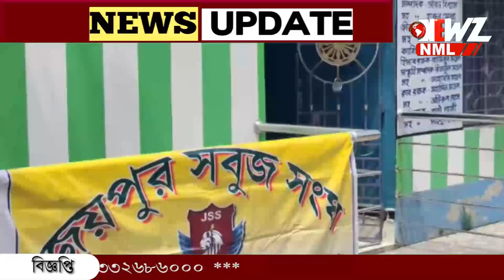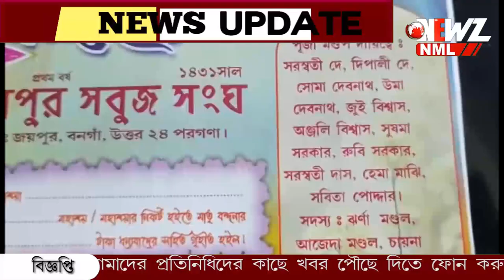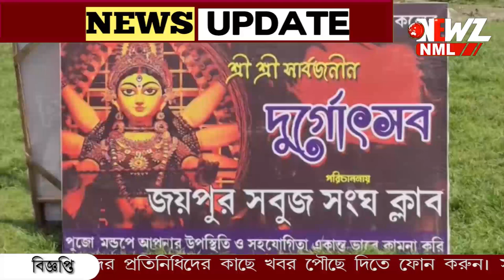রত্না মৌসুমীদের সাথে দুর্গা পুজোর আয়োজনে তহিরুন, আজেদা।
রত্না মৌসুমীদের সাথে দুর্গা পুজোর আয়োজনে তহিরুন, আজেদা। বনগাঁর এই শারদ উৎসব সাম্প্রদায়িক সম্প্রীতির অনন্য নজির।